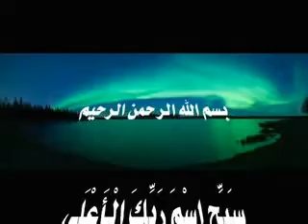Surah 87 al Ala سورة الأعلى by Muhammad Siddiq Minshawi